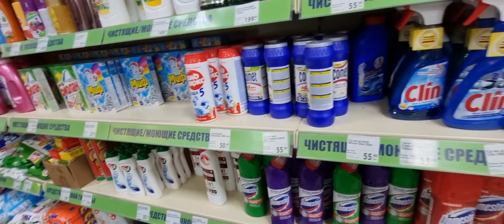ВЛОГ: Рабочий вторник🚀/Перебираю полку с крупами 👌